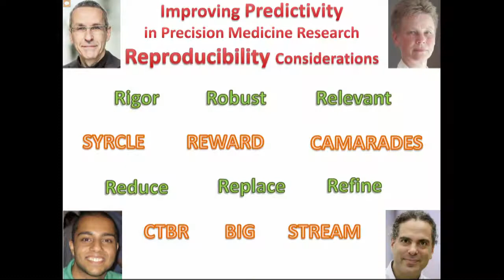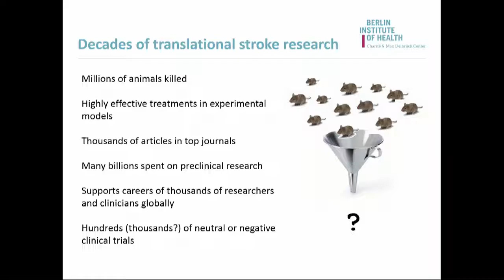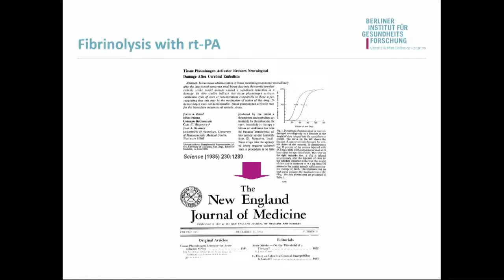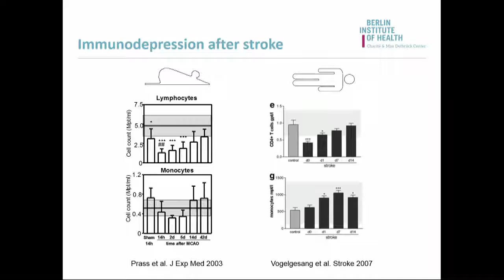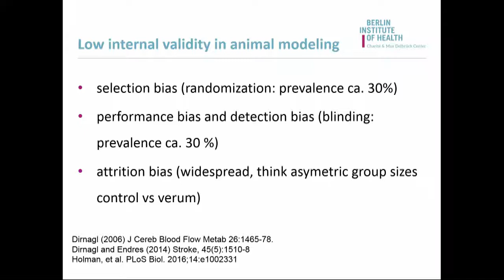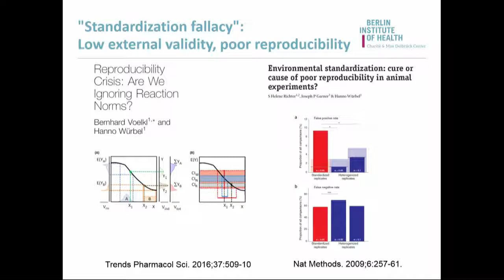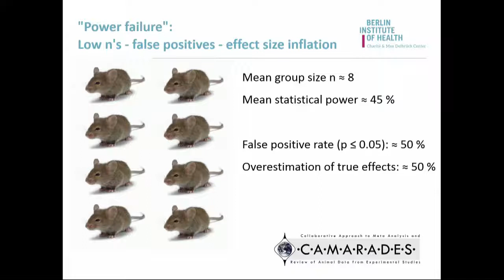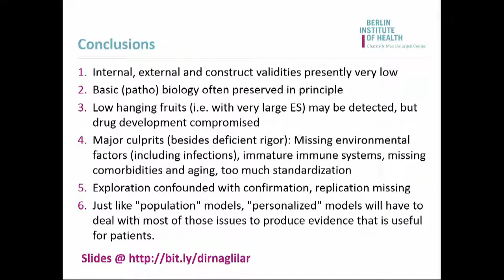Ulrich Dirnagl: The translational potential of animal models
Ulrich Dirnagl of Charite, Germany discusses the translational potential of animal models.